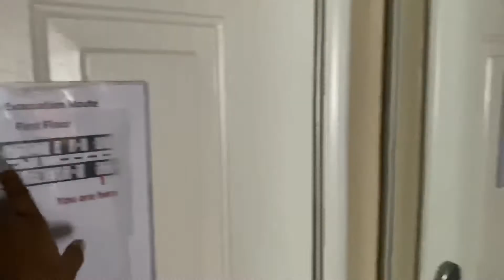COLLEGE DORM TOUR 2020 | Celebrity Tolliver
I hope you enjoyed my video❤️❤️ Leave questions down below!